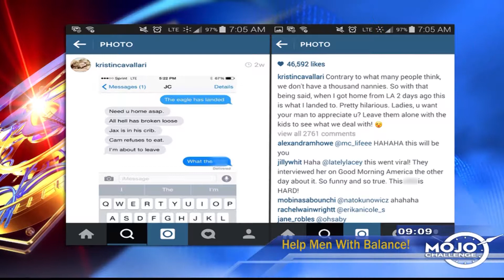Don’t Put Men Down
Today’s Change Your Life Challenge it to Help Men With Balance, so our hosts sit down and discuss a recent Man shaming Instagram post that has gone viral.